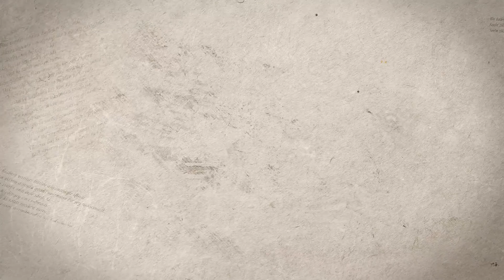TAG 2019, ULUSLARARASI "FÜTÜVVET SULTÂNI EBU'L-HASAN HARAKANÎ" SEMPOZYUMU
TASAVVUF ARAŞTIRMALARI GÜNLERİ (TAG) 2019

Üsküdar Üniversitesi Tasavvuf Araştırmaları Enstitüsü tarafından her yıl düzenlenmekte olan Tasavvuf Araştırmaları Günleri (TAG) 27-28 Nisan 2019 tarihlerinde gerçekleştirilecek. TAG bu sene Uluslararası “Fütüvvet Sultânı Ebu'l-Hasan Harakanî” Sempozyumuna ev sahipliği yapacak. Aynı zamanda TAG kapsamında Enstitüde yürütülmekte olan lisansüstü çalışmaların konu edileceği “Tasavvuf Araştırmaları Tez Atölyesi” başlıklı bir yan etkinlik yer alıyor.

ULUSLARARASI "FÜTÜVVET SULTÂNI EBU'L-HASAN HARAKANÎ" SEMPOZYUMU

27-28 NİSAN 2019

 “Ya ilahi! Senin ve Resulün bendesi, halkının hizmetkârıyım, her kim bu kapıya gelirse ekmeğini verin, inancını sormayın. Zira Allah katında ruh taşıyan herkes Ebu’l- Hasan’ın sofrasından ekmek yemeğe layıktır.”

Ebu'l-Hasan Harakanî

Uluslararası “Fütüvvet Sultânı Ebu'l-Hasan Harakanî” Sempozyumu Üsküdar Üniversitesi Tasavvuf Araştırmaları Enstitüsü, Seyyid Ebu'l Hasan Harakanî Vakfı, Kerim Eğitim Kültür ve Sağlık Vakfı ve TÜRKKAD Türk Kadınları Kültür Derneği İstanbul Şubesi tarafından ortaklaşa olarak düzenlenmektedir. Nisan ayında Üsküdar Üniversitesinde gerçekleştirilecek olan sempozyumda 7 farklı ülkeden 30 davetli bildiri yer alacaktır. Türkiye dışından 11 bildirinin sunulacağı sempozyum iki gün süresince 9 oturumla gerçekleştirilecektir.

Sempozyum halka açık ve ücretsizdir. Sempozyuma katılarak takip etmek için herhangi bir ön kayda ve davetiyeye gerek bulunmamaktadır. Tüm oturumlar Üsküdar Üniversitesi Televizyonundan ve Kerim Vakfı web sayfasından canlı olarak yayınlanacaktır.

Tarih: 27-28 Nisan 2018
Yer: Üsküdar Üniversitesi, Nermin Tarhan Salonu
**Sempozyum canlı yayını, Nefes Yayınevi A. Ş. ve Üskidar tarafından gerçekleştirilmektedir.